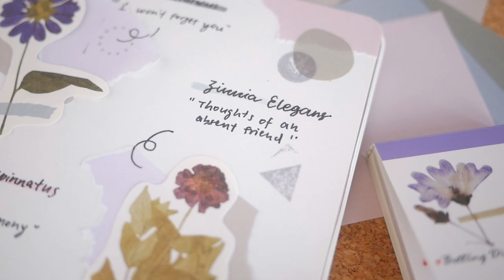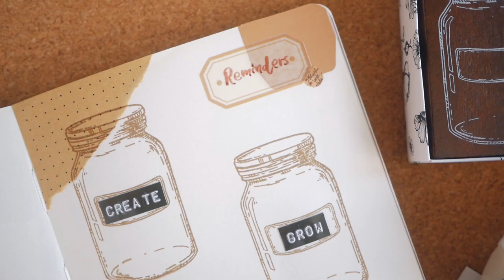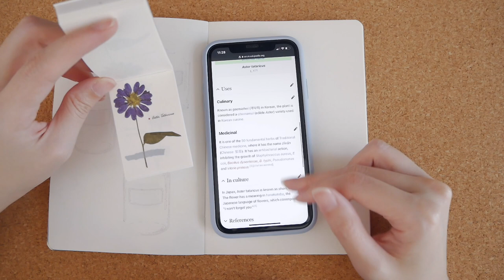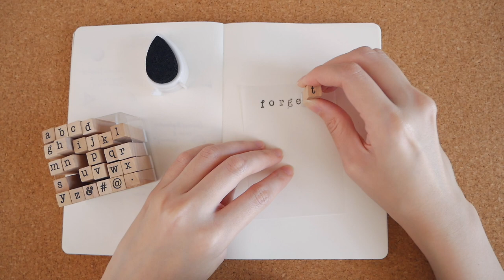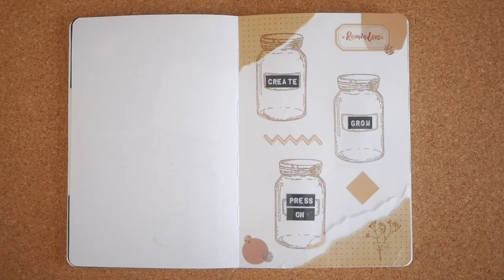3 Simple & Aesthetic Page Ideas for Your Art Journal ✍🏻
👋🏻 HAY!
Here are 3 simple spread ideas for your art journal.
Which one is your fav? 🤍

Timestamps
0:00 Intro
0:20 Idea 1
3:45 Idea 2
6:46 Idea 3

Idea 1:
Mason jar stamp
Floral stamp
Motex label maker
Assorted dot stickers
Label stickers
Kraft paper tape

Idea 2:
Pastel square coloured papers
Floral stickers
Sakura pigma micron 05 pen
Pentel brush sign pens
Assorted shape stamps
Grey ink pad

Idea 3:
Vellum paper
Alphabet stamps
Stationery stamps
Black ink pad

Morning Sun / Lazy Morning / Brunch